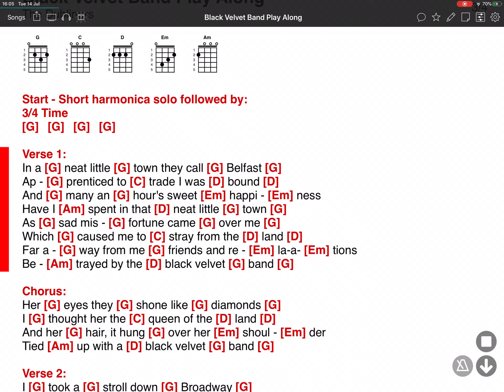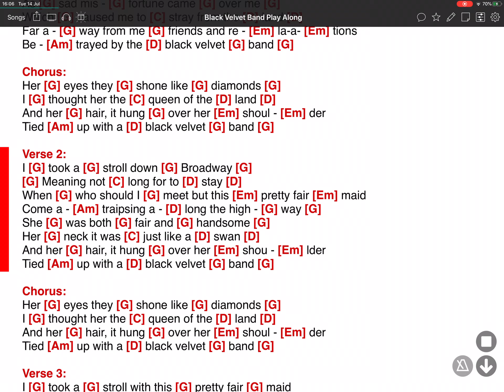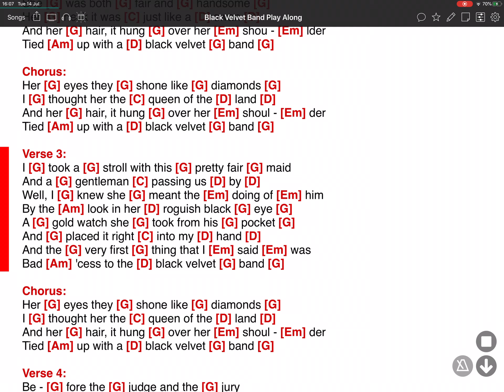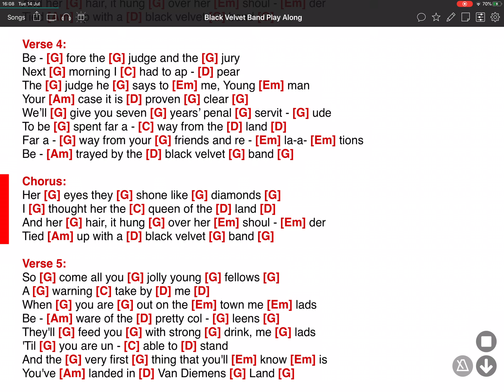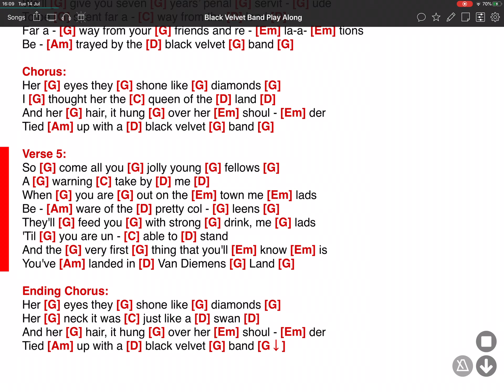Black Velvet Band - The Dubliners - ONSONG